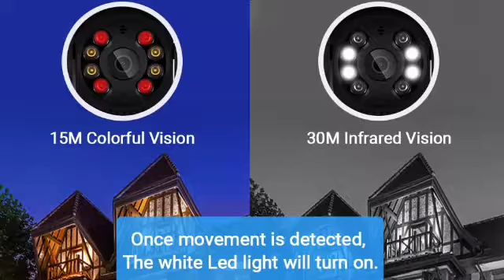HAMROL CCTV 5 MP AUTO TRACKING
PRODUCT DETAILS 👇

1. Specifications
✔️APP: iCsee or XMeye. (Recommend iCsee APP)
✔️Support Two Way Audio
✔️Support IP66 Waterproof
✔️Support Auto tracking function
✔️Support up to 3 preset point
✔️Support Alert Voice and Alarm Bell
✔️Support Ai Human Detection Alarm
✔️Support Full Time Loop Rrecording or Alarm Rrecording ✔️Support true humanoid intelligent alert double light; ✔️Support PTZ : Rotates 270° Horizontally and 90° Vertically
✔️Support Two Modes Recording :Max Support 128GB SD Card Record
✔️Support three Night modes Setting : black light full color/infrared night vision/double light warning; ✔️Support ONVIF protocol recorder add(CMS PC Software save and play in real time
✔️Support AP Direct Connection / Wireless Connection / Wired Connection
2.Packing Included: 1x Wifi Camera 1x Power Adapter 1x User Manual 1x Screws Cap 1x Waterproof Lid
3.Warm reminder, please rest assured to order： 🔺READY STOCK!
🔺DIRECT FACTORY
🔺FAST DELIVERY! (1-2 WORKING DAYS) 4.How to connect the camera
🔺1.Download iCsee APP
🔺2.Sign up for an iCsee account and login
🔺3.Make sure your phone connect to 2.4GHZ wifi 🔺4.Reset the camera
🔺5.ICsee：Click "+" In the upper right corner of the APP homepage
🔺6.Set Up My Device To Wi-Fi
🔺7.Wait for the camera to pair automatically (About 1 minute
🔺8.Set camera password
🔺9.Success FAQ:
👍 7 days return and exchange, 1 year warranty.
👍 Send quickly within 48 hours​​ Q: Does it support 7*24 hours recording?
✅7*24 hours recording Q: Does it support multi-device login?
✅Support computer, tablet, mobile phone, computer PC terminal to download "CMS" application, account number: admin, without password, log in directly Q: What is the maximum storage capacity of the SD card?
✅The camera supports up to 128GB micro SD card Q: Cannot read SD card
✅Please insert the SD card when the camera is turned off, because the camera does not support hot swapping. The memory card data can only be read when the camera is started. Q: Does it support 5GWiFi?
✅If your router supports 2.4ghz and 5G. You can divide the router settings into two signals. A 2.4GHz. A 5G. Then choose to connect 2.4ghz

cheapcctv
wirelesscamera
360cctv
Waterproof
outdoorcamera
security camera
Surveillance
wificamera
wireless camera
CCTV camera
Two way audio
motionsensor
cctv